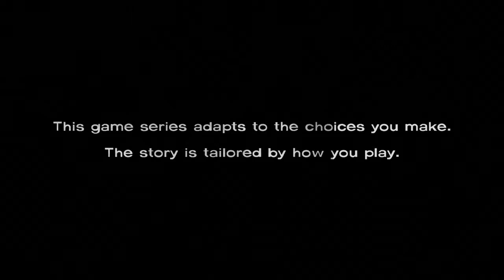Tabbytha Plays: The Walking Dead Season One (pt.1)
I am Tabbytha, I play games. For the first episode, im playing the walking dead season 1 by telltale games. I figured it would be a nice starting point with an interesting story. Enjoy